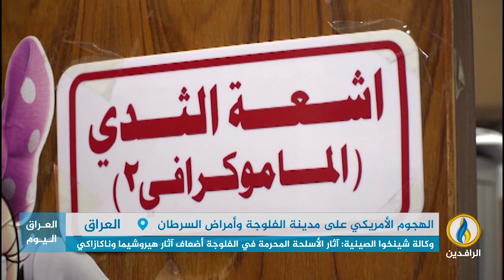تقرير | أمريكا استخدمت أسلحة محرمة بالهجوم على الفلوجة أدت لمستويات كارثية من التشوهات الخلقية